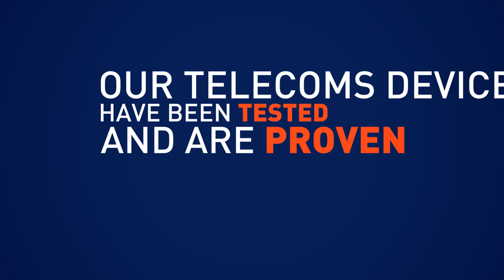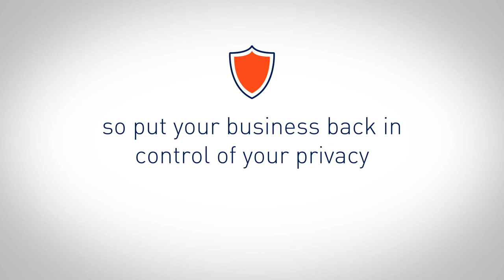CPR Call Blocker